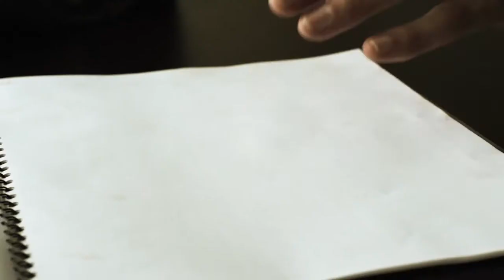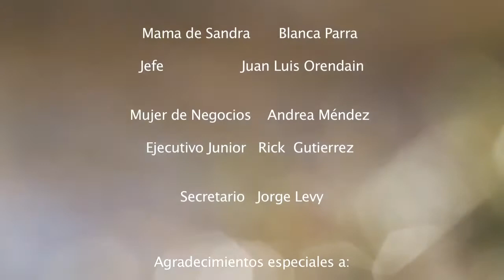MEMORIAS VERDES V 5 3800 SUBTTITULOS HD